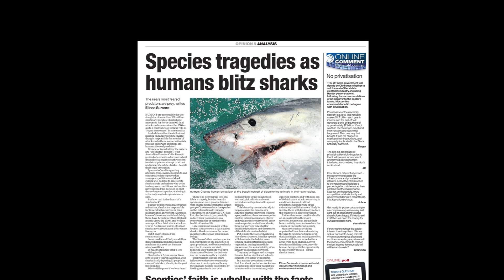Ocean Ramsey Speaks about Sharks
**CORRECTION FOR 1:08 , MEANT TO SAY:
ONE-HUNDRED MILLION SHARKS ARE KILLED EVERY YEAR!

Ocean Ramsey shares some information about sharks and interacting with them